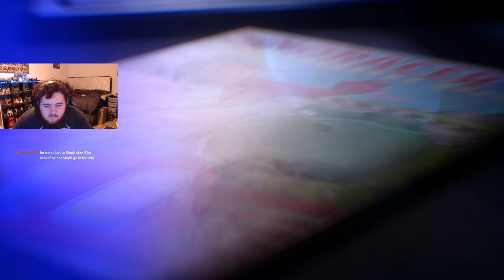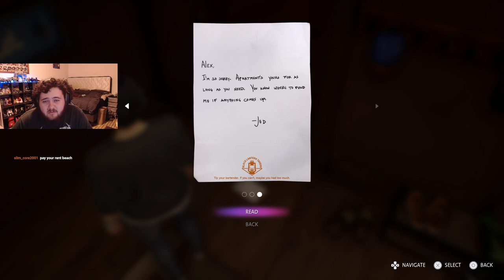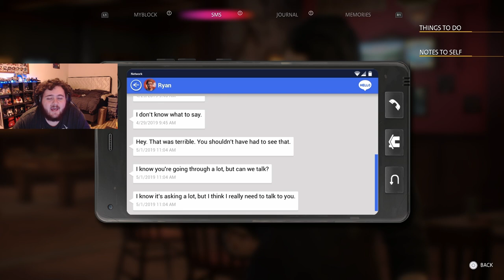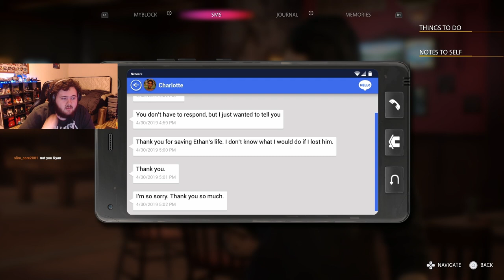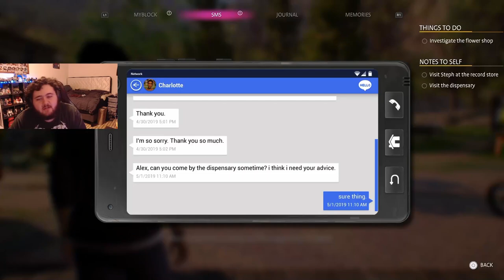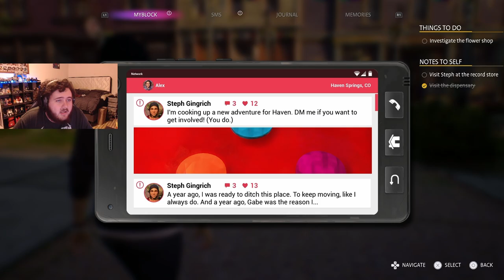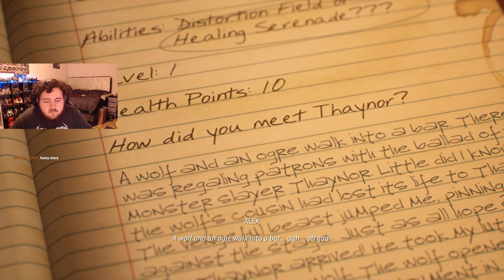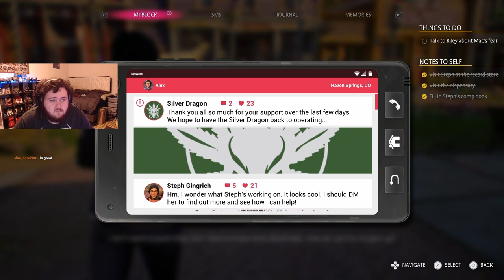THE BEST PRODUCT IN THE GAME | Life Is Strange: True Colors (PART 2)